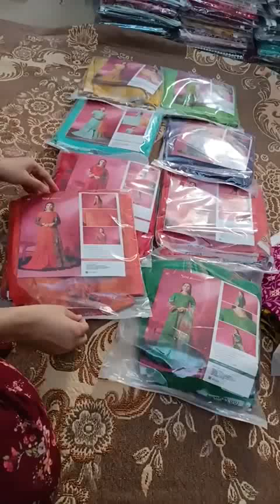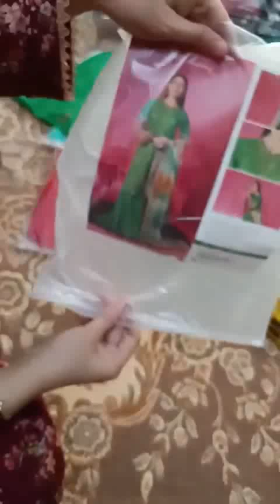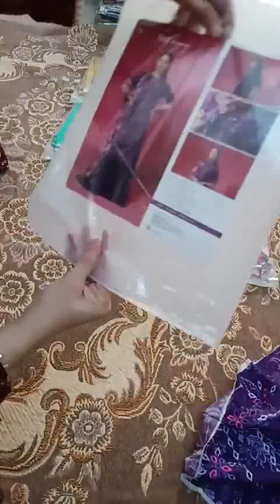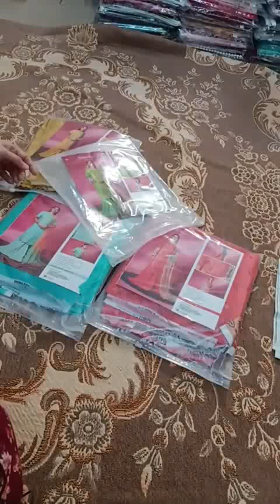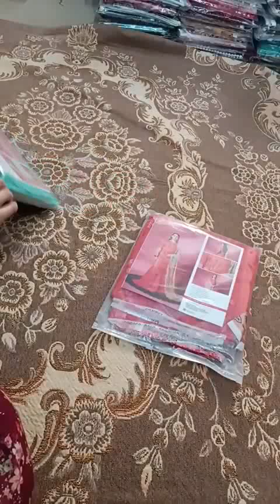Soz kisimi emb lawn bamber chiffon cutwork emb duppata Retail 4895 Sale Price 3650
Soz kisimi By Gulljee

Full embroidered lawn collection
With bamber chiffon cutwork embroidery duppata
Plain cambric Cotton trouser retail 4895
Available in Discounted price
Available in 3650